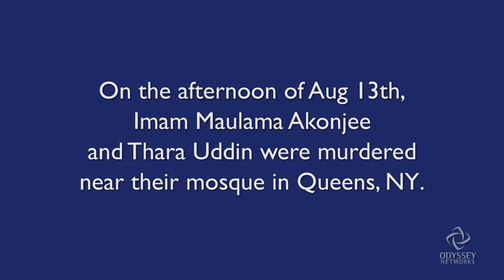Chloe Breyer: Faith Leaders Reflect on the Murder of Queens Imam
In light of the recent killing of Imam Maulana Akonjee and Thara Miah in Queens, New York, we have gathered the voices of various faith leaders to express comfort and solidarity.